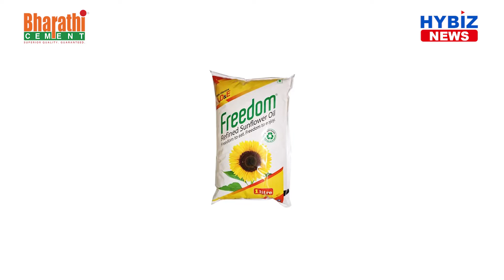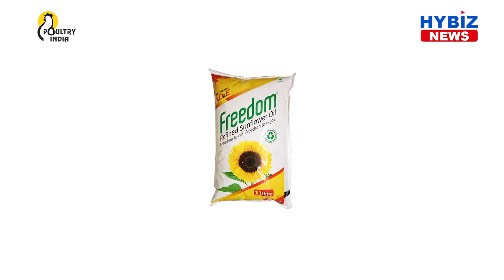Freedom Refined Sunflower Oil the No.1 Brand in INDIA in Sunflower Oil Category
Freedom Refined Sunflower Oil the flagship brand of Gemini Edibles & Fats India Ltd has been ranked the No.1* brand by volume sales in the sunflower oil segment in India (according to Nielsen IQ data on Refined Oil Cons Pack (ROCP) market in India for the year ending. Freedom Refined sunflower oil achieved this landmark while having its presence only in the states of Andhra Pradesh, Telangana, Karnataka, and Odisha. The rank highlights the deep market penetration of the brand and consumer preference for the brand, as they appreciate the quality, consistency, and trustworthiness of the edible oil brand – Freedom, which is also available as Rice Bran Oil, Groundnut Oil, and Mustard Oil. The Retail Index service by Nielsen IQ covers Grocers, General Stores, Chemists, Cosmetic Stores, Paan Plus Stores, and Modern Trade Stores.Apart from this, GEF India had bagged the Platinum Award in the category ‘Highest Importer of crude Sunflower Oil in India’ at Globoil award 2021. In 2018, The Globoil India ‘Emerging Brand' award was given to the ‘Freedom’ brand. The brand ‘Freedom’ was ranked amongst the top 5 cooking oil brands in India according to the India Today ‘Ispos Urban Consumer Sentiment Survey 2020’.